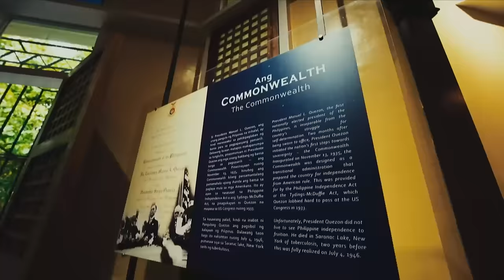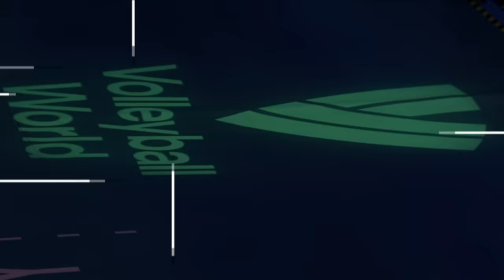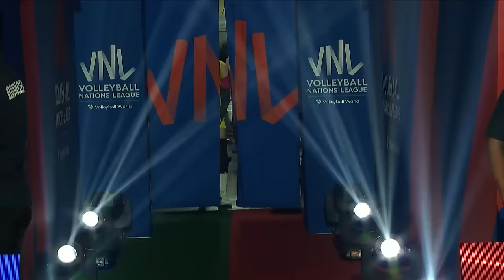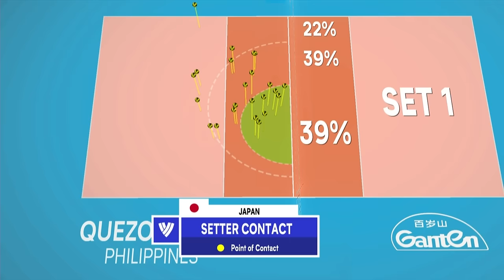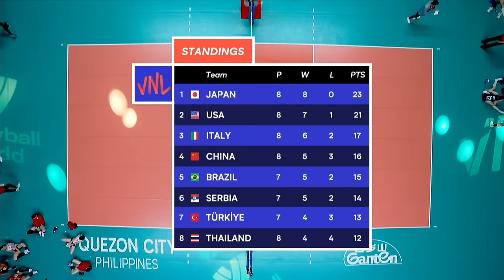🇯🇵 JPN vs. 🇨🇳 CHN - Full Match | VNL 2022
Enjoy watching the Women's Preliminary Phase of Japan vs. China in the 2022 Volleyball Nations League 🤩